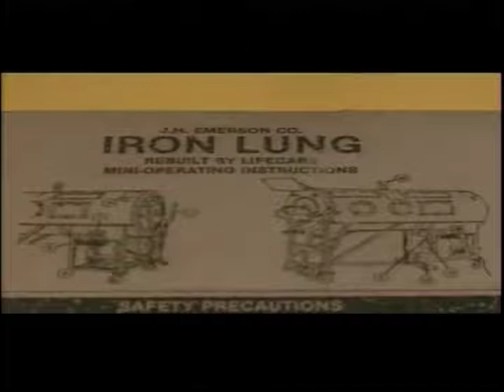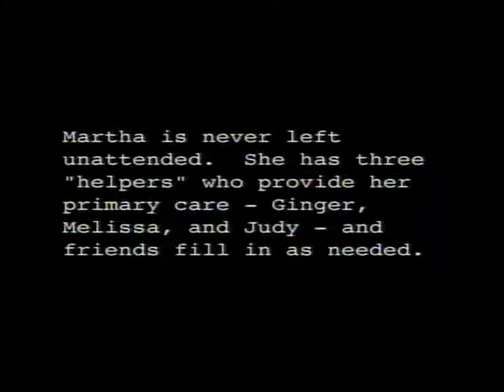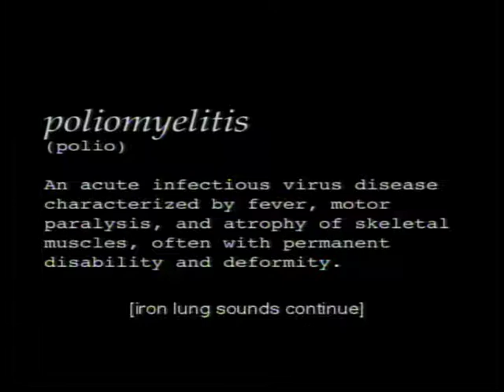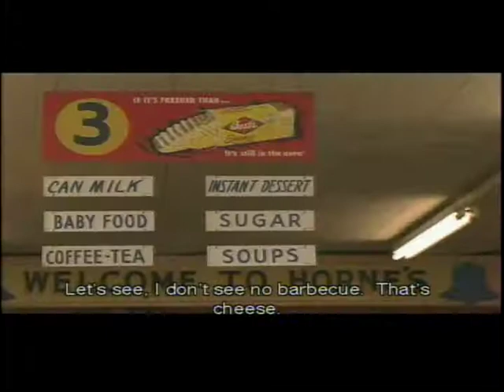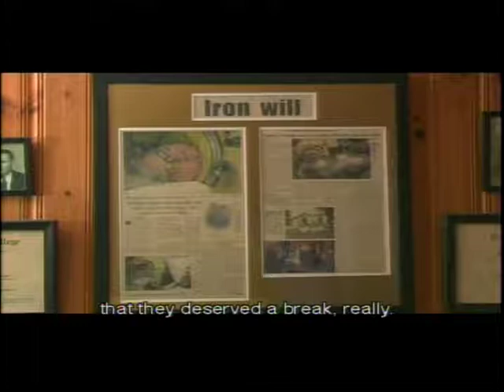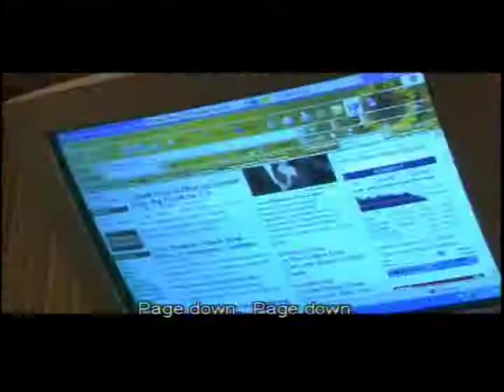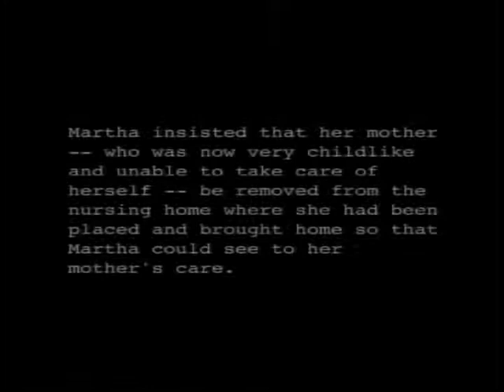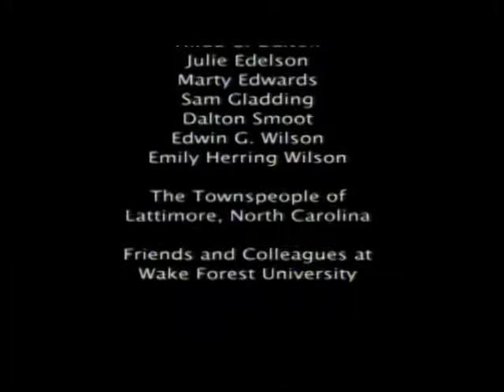The Martha Mason Story October 12 2020